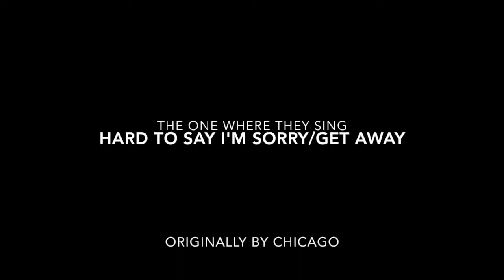Toilet Tunes! Special Guest Ben Cook-Feltz! The Sequel!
Where we sing a little Chicago.  Because maybe you want to have some middle-school slow dance times.